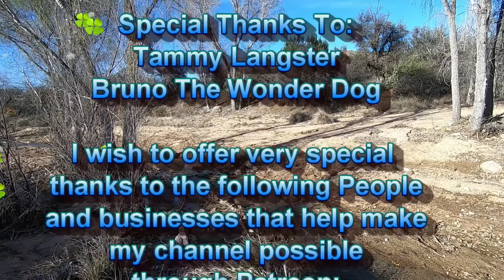Gold Monster and Gold Nuggets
Out once again with my Minelab Gold Monster 1000 and scraping overburden off to get to the gold. Want to see how I do this? Well simply grab a brew and watch! Off we go.

Nugget Shooter Metal Detector Sales NEED A NEW METAL DETECTOR?

Mail:
Bill Southern
Morristown, AZ
85342